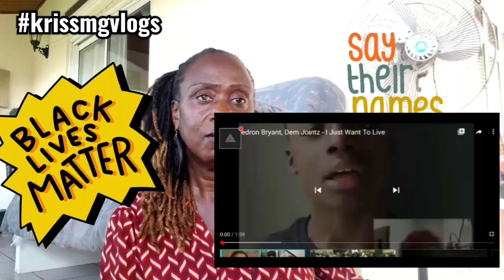This Protest Song Gave Me Goosebumps! | KrissMGvlogs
After the senseless killing of George Floyd, many artists have penned protest songs. But the one that really gives me goosebumps is sung by 12-year-old Keedron Bryant. His song, I Just Wanna Live,  is delivered with so much passion and pain, way beyond his years.

Because of copyright, I had to disguise the song but watch it on my Protest Songs Playlist.

MY GEAR: Use the following links to buy ANYTHING from Amazon.

GoPro 5
Selfie Stick
Canon 1200D
HP Pavillion Laptop